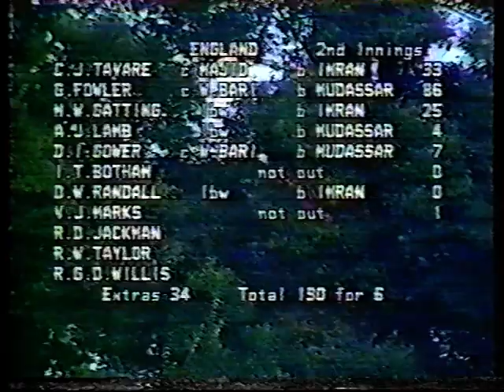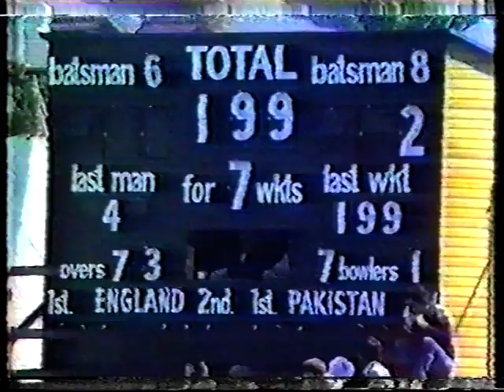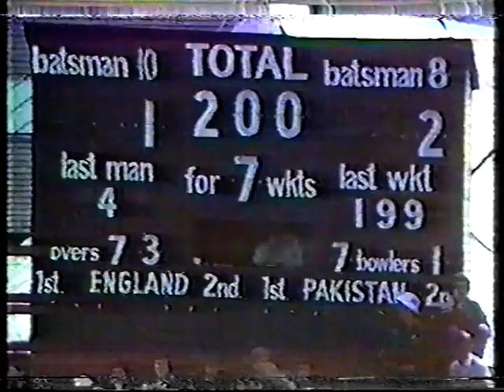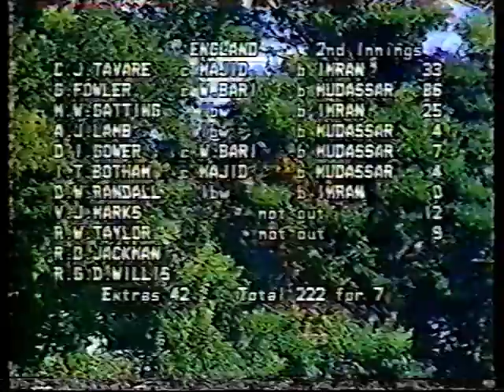ENGLAND v PAKISTAN 3rd TEST MATCH DAY 5 HEADINGLEY AUGUST 31 1982 VIC MARKS BOB TAYLOR IMRAN KHAN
England resumed on day 5 at 190-6, needing another 29 to win.
Ian Botham was 0*.
Vic Marks (on debut) was 1*.